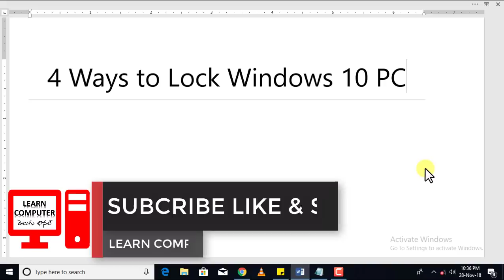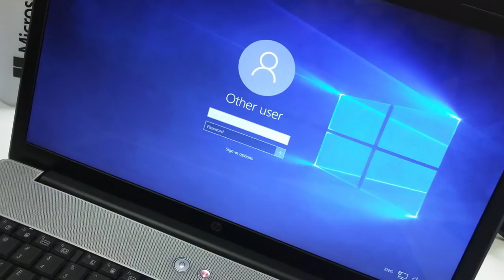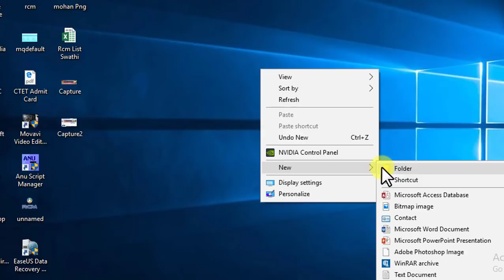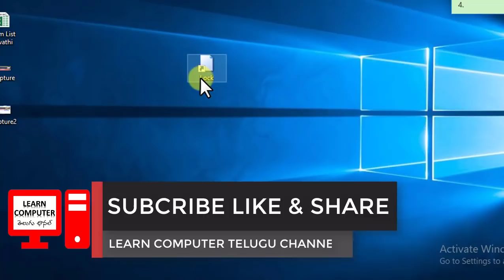4 Ways to Lock Windows 10 PC In Telugu | Computer Tips in Telugu